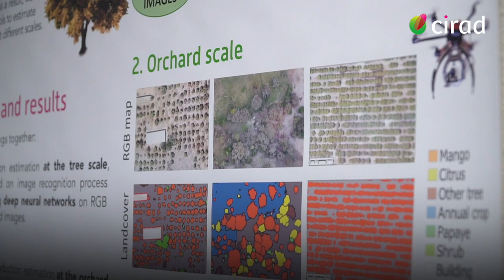Emile Faye, Agronome fruitier au Cirad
Émile Faye nous emmène dans un voyage au cœur de son métier, de ses missions, de son quotidien et de son engagement... Cet agronome fruitier, de  l'unité de recherche Hortsys, au Cirad se dit aussi scienti-geek de terrain. Avec une entreprise africaine (SOWIT), il a développé une application smartphone qui permet aux producteurs locaux de compter les mangues dans les vergers et ainsi estimer leurs rendements.

Cette vidéo s'inscrit dans la série "Un talent, un métier" qui met en lumière les métiers originaux du Cirad.